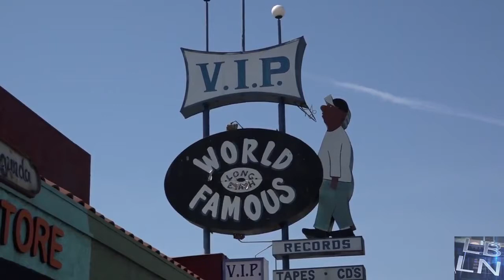UPDATE: Kelvin Anderson Sr. owner of the WORLD FAMOUS V.I.P. Records